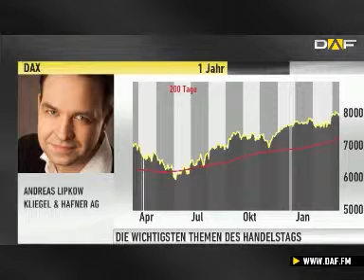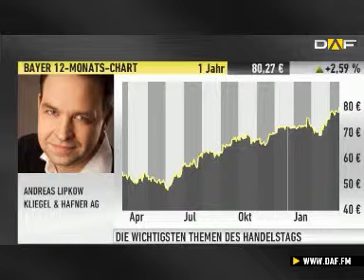Marktexperte Lipkow: Beruhigung zurückgekehrt, dennoch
Der DAX ging am Mittwoch mit Zugewinnen aus dem Handel und konnte damit sogar die 8.000er-Marke zurückerobern. Das Thema Zypern hatte Anfangs der Woche für große Wellen geschlagen, der Markt rückt das ganze scheinbar in den Hintergrund. Mit Andreas Lipkow, Kliegel &amp; Hafner, sprechen wir über diesen Handelstag.